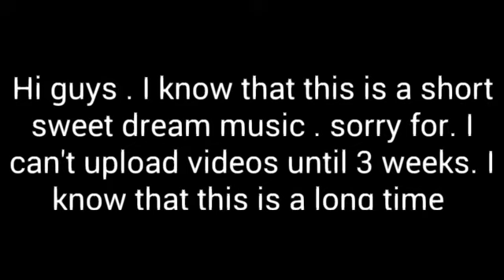Sweet mind fresh dream music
yidvjhdhu